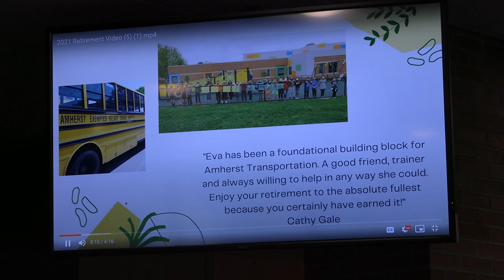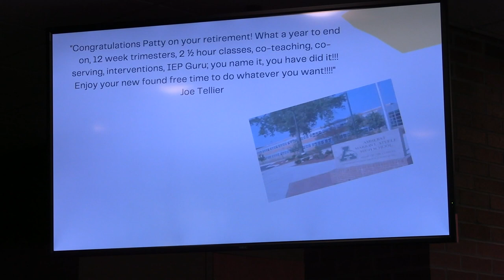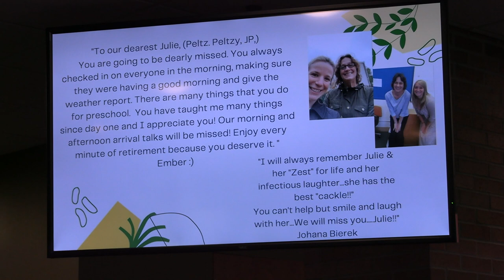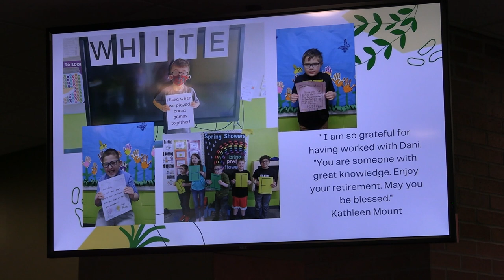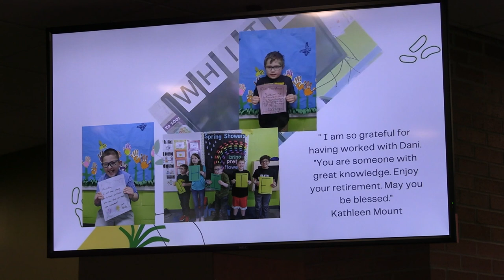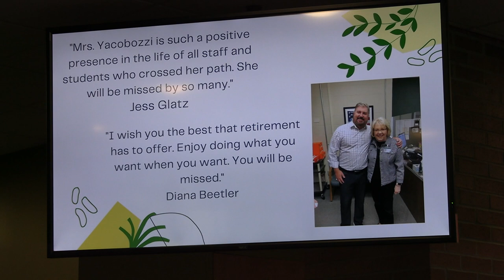Amherst Board of Education Meeting, Monday, May 24, 2021